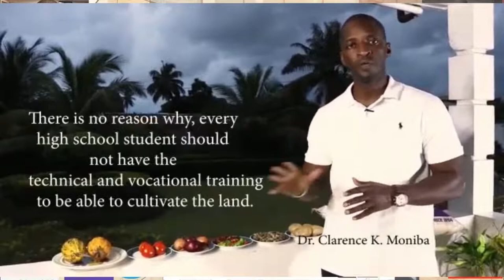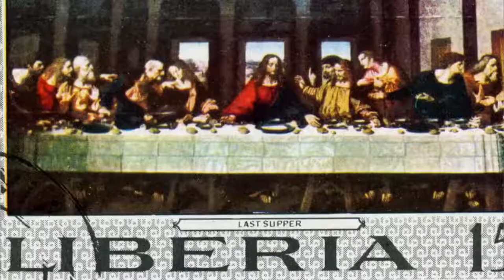Part 2: Steps For Liberia To Grow by Alexander Redd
Many ideas are available to grow the Liberian state into a vibrant society following decades of chaotic governance over resources. Most importantly, progress will suffice when spiritual growth of faith is in line with all ingredients of tangible development and the willpower to encourage Liberians to take charge of their economy.

Gracious Hope Podcast presents special guests Mr. Isaac Vah Tukpah and Mr. Kendrick Mentee to weigh in with innovatively motivating ideas.

Join Hosts Alexander Redd and Pastor Suah Deddehon SATURDAY 08/13/22
3 PM CT / 4 PM ET / 1 PM PT / 8 PM GMT (Liberian Time)